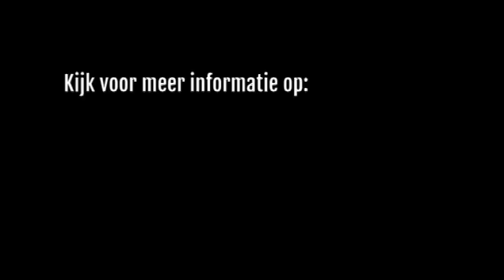Promo online training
Thuiszitten is geen excuus om niet aan je houding en zit te werken. Geen les? Of was les van mij altijd te ver weg? Nu niet meer!

Werk aan je houding en zit met onze Online Training. De komende maand, vanaf 18 april, gaan we met 4 modules aan de slag:

Week 1: Het bekken – deel 1 (Verticale balans)
Week 2: Het bekken – deel 2 (Laterale balans)
Week 3: De Bovenenen
Week 4: De Onderbenen

Daarbij is er veel ruimte voor persoonlijke inbreng en feedback!

Lees meer over de voordelen van deze online training en geef jezelf op via: